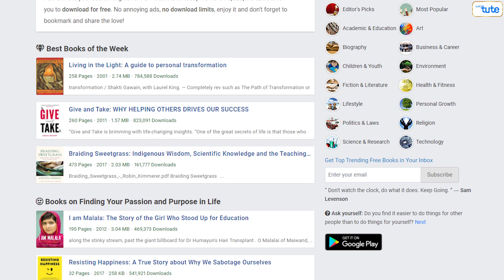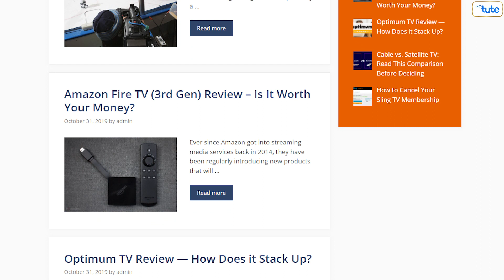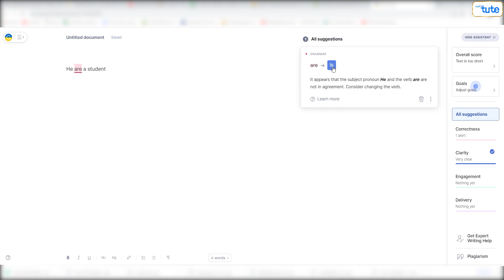Students के लिए जरूरी websites | Best websites for students | Top 10 SECRET Websites for Students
Top 10 SECRET Websites for Students | These websites are really useful for Students in 2021
website jispar free me padh skate hai
students ke liye free website
free me kaise padhe
website jaha milega free me sabkuch
study SMARTER Not HARDER - Best Study Tips hindi
In This School, Students Rule Over The Teachers & Control The School hindi

0:00
0:00 : sparknotes.com
0:00 : problemsolvable.com
0:00
0:00 : unplugthetv.com
0:00 : thebookpond.com
0:00
0:00
0:00
0:00